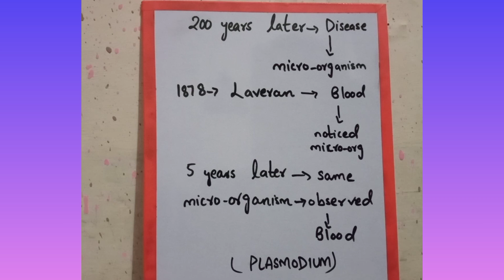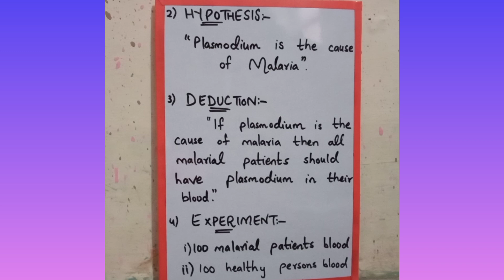What is The Cause of Malaria | Biologic Problem 1 | Unit 2 | Class 9 Biology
BIOLOGY IX
# Solving A Biological Problem
# What Is The Cause Of Malaria?